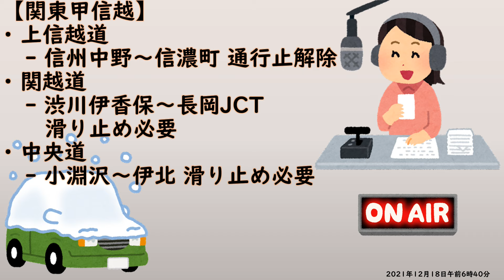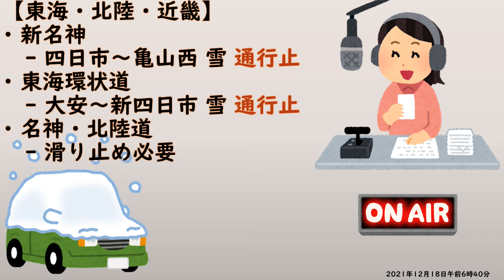【やきすき??】ラジオで交通情報のお姉さんが島根県の地名に戸惑う【TOKYO FM】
この冬初めて全国的に大雪に見舞われた2021年12月18日、早朝のTOKYO FM交通情報でJARTIC(日本道路交通情報センター)のお姉さんが島根県の松江道の地名に苦戦していました
東日本の部分はさすがプロといった流暢な喋りなので普段西日本の担当ではないのかも?